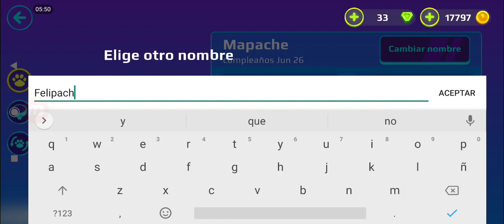INCREÍBLE! ESTA ES MI NUEVA MASCOTA!!🥰 PK XD